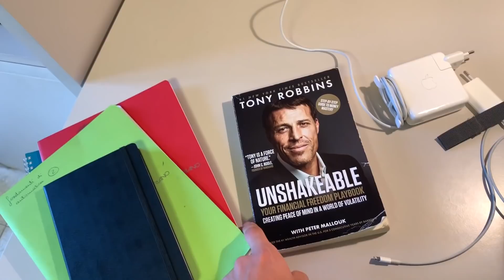Cosa Porto il Primo Giorno di Università? / What's in my Backpack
LEGGIMI:
Ciao a tutti, sta per riprendere la scuola e le lezioni all'università.
Ottimizzare lo spazio nel proprio zaino è importante per riuscire a portare con se tutto il necessario senza essere dei campioni di sollevamento pesi.
Ecco una lista delle cose essenziali da non dimenticare mai a casa:
• Penna, matita e gomma
• Calcolatrice
• Quaderno per appunti
• Computer e caricabatterie
• Libri e quaderni delle materie
Se vai all'università non dimenticarti il pranzo! Prendere l'abitudine di preparalo la sera o i giorni prima ti farà risparmiare tempo e denaro (fondamentali).
Se avessi qualche domanda non esitare a scriverla nei commenti.